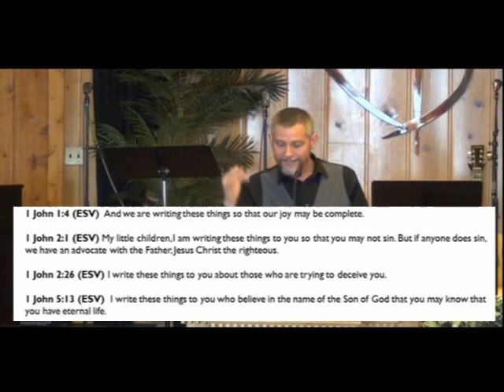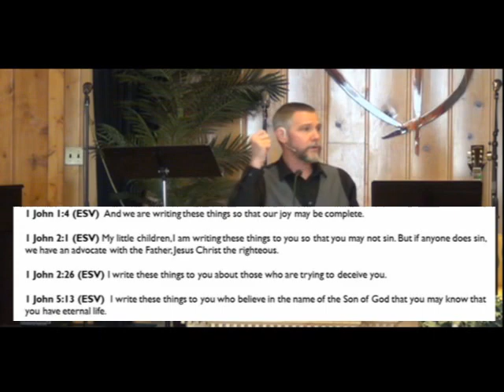1 John 1 1-10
Medical Lake Community Church Sermons